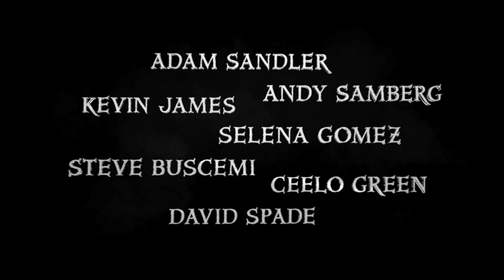Hotell Transylvanien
Hotell Transylvanien handlar om en gäng klassiska monster som Frankenstein, Mumien, Dracula och Varulven. Dessa monster gömmer sig på ett hotell i utkanten av Transylvanien nu när 2000-talets teknik gjort dem oviktiga.